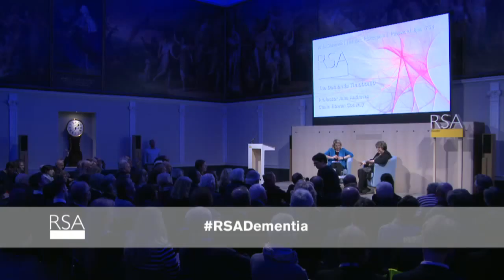RSA Replay: The Dementia Timebomb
It costs the global economy £350 billion a year, and across the world 44.4 million people worldwide are living with the condition. Experts predict that the number of UK dementia sufferers will more than double to two million by 2050, and our societal and economic landscape is swiftly changing as family members struggle to care for ageing relatives.

There is no cure, and the symptoms, from memory loss to hallucinations, can be disturbing for everyone involved. With shocking stories in the news about care homes and public services under pressure, for many people the prospect of Alzheimer’s or other form of dementia is terrifying. Some problems in dementia can be delayed or avoided altogether. The biggest challenge for everyone is finding out how to live as well as possible when dementia strikes.

Professor June Andrews, Director of Dementia Services at Stirling University, visits the RSA to discuss the profound changes dementia is having on our society and communities, and how we can best address this personal and collective challenge at all levels.